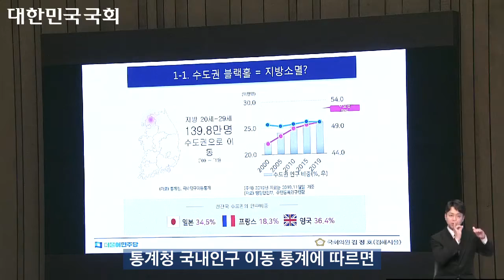[대정부질문 부분영상] 지방불균형 해소, 권역별 메가시티 조성이 해답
우수한 인재는 수도권으로, 지방소멸을 향한 악순환 고리 끊어야 합니다.
지방불균형 해소, 권역별 메가시티 조성이 해답입니다.